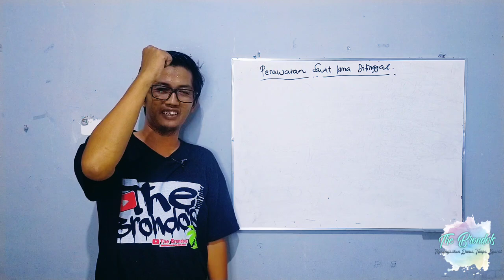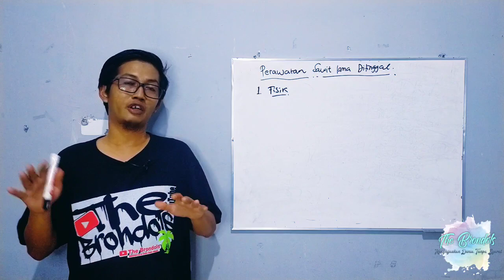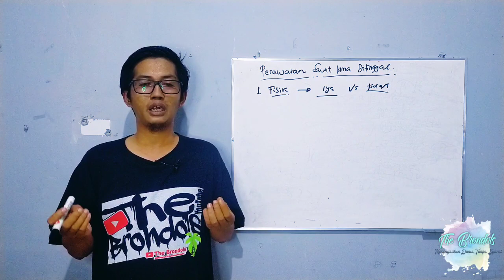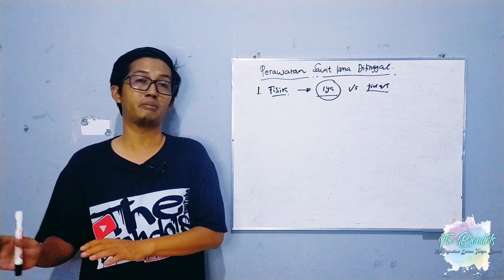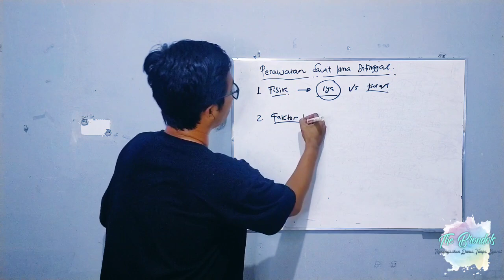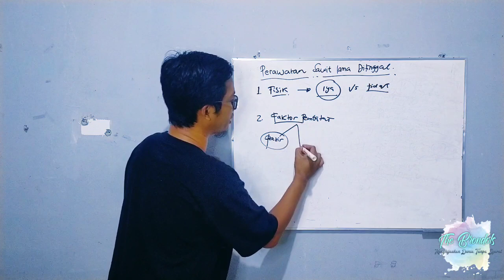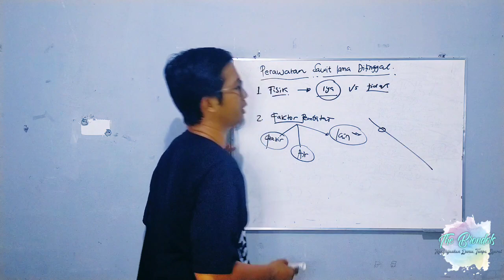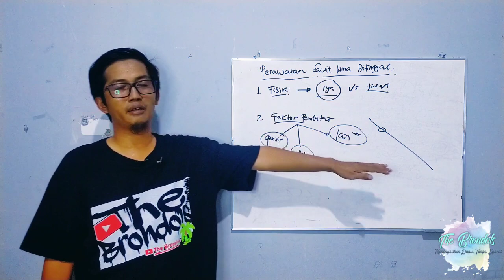Sahabat Curhat The Brondols Menjawab - Pertimbangan Perawatan Kelapa Sawit Yang Lama Ditinggalkan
Ketika ladang yang lama gak terawat lalu mau dirawat apa saja yg perlu dipertimbangkan, jangan sampai biaya perawatan tidak sebanding dengan hasil yang didapatkan karena fisik tanaman tidak layak, dll. Ayo kita bahas bersama...